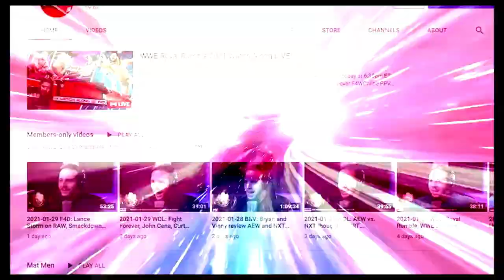Is it time for a new gimmick for Seth Rollins?: Wrestling Observer Live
Bryan tells us how he really feels about Seth Rollins' current gimmick. [March 14, 2023]